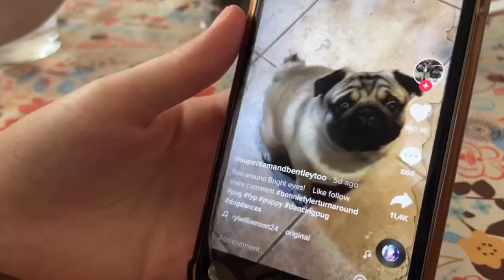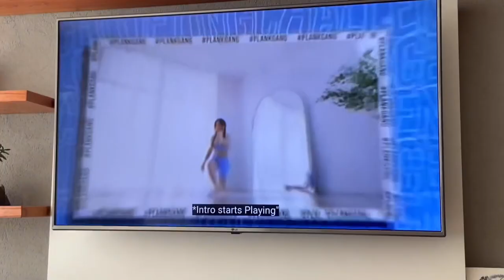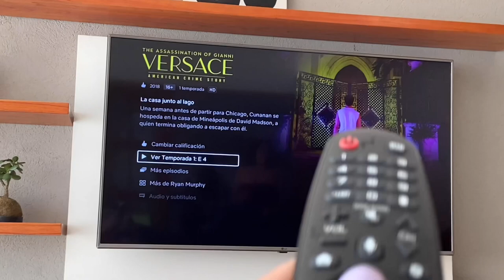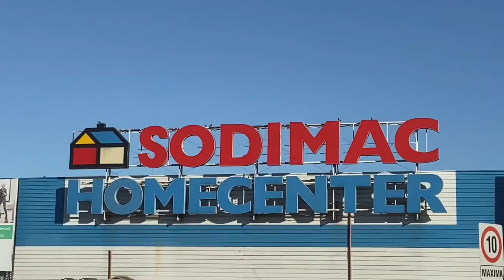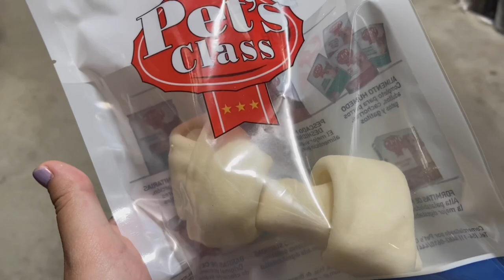día productivo conmigo(: vlog | Sol Bertino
espero que les guste este video y esta vez prometo en serio volver con todo, se vienen muchos más vlogs!